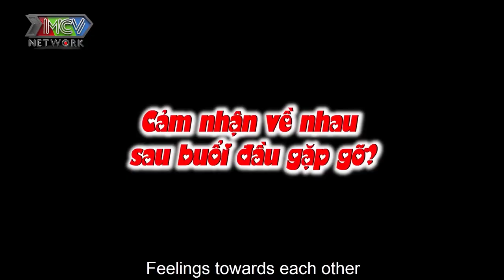NÀNG Ế QUẢNG NGÃI hẹn hò CHÀNG KỸ SƯ XÂY DỰNG vừa gặp đã BÀN CHUYỆN SINH VÀ NUÔI DẠY CON